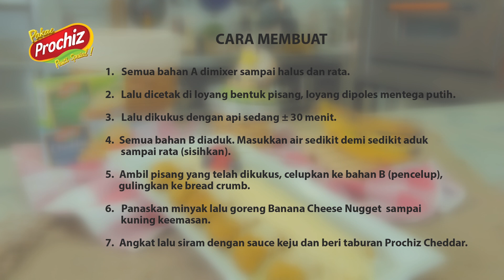Specialnya Ramadhan itu Bikin Banana Cheese Nugget